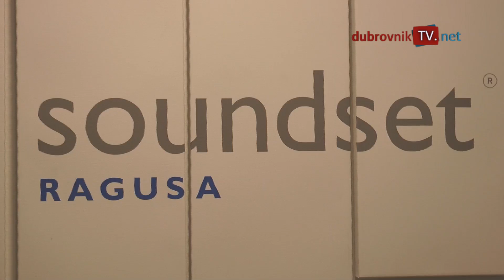ETO NAS/ SOUNDSET RAGUSA